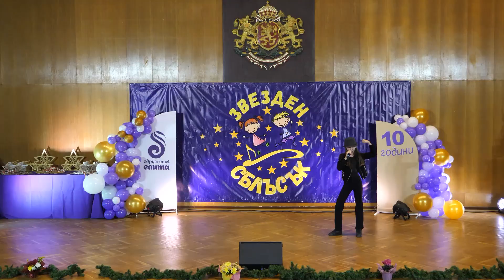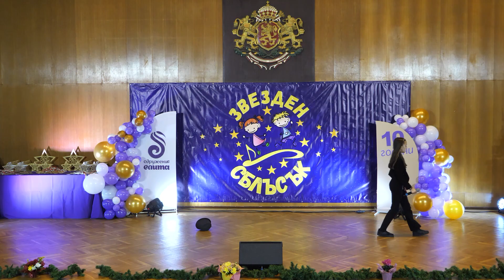Аделина Петкова Вокално студио "Елита" гр. Велико Търново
НК "Звезден сблъсък" 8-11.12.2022 г.